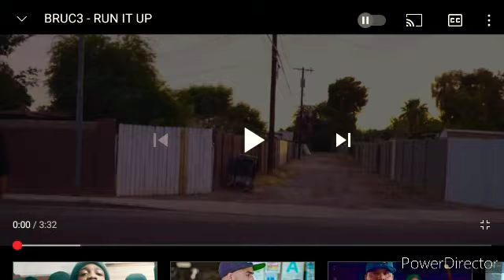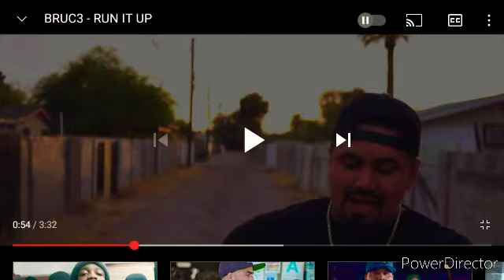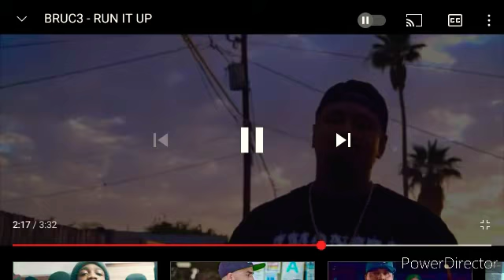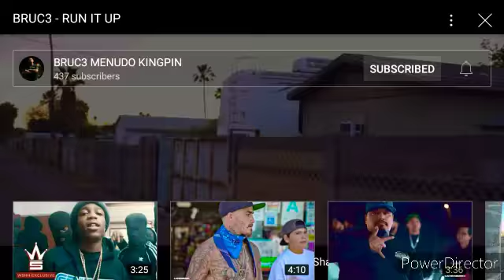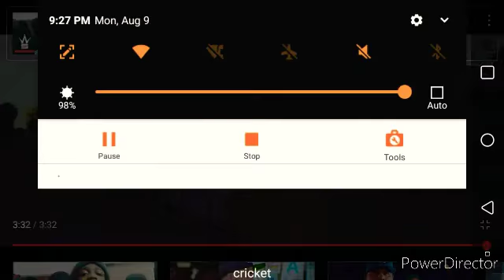Bruc3 - Run It Up (REACTION)